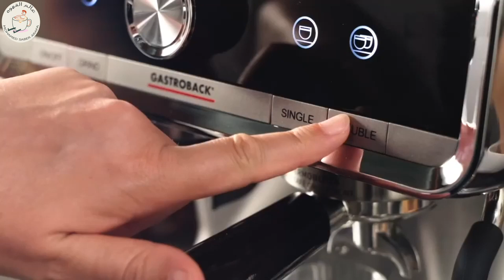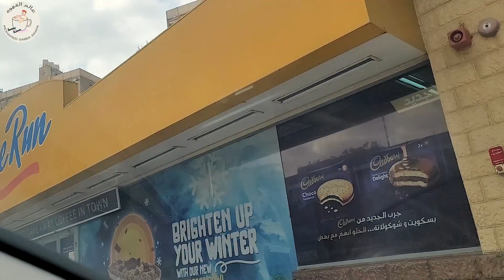on the run ...برندات ولكن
هل مستوى البرندات الكبيره ثابت فى كل الفروع ولا فى اختلاف
سلسله جديده ومطرقعه يارب تعجبكم